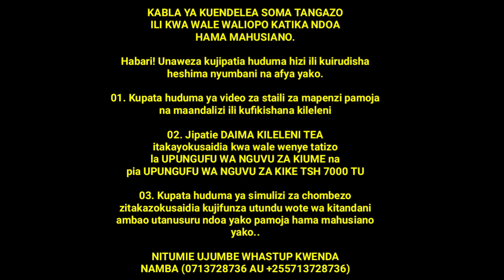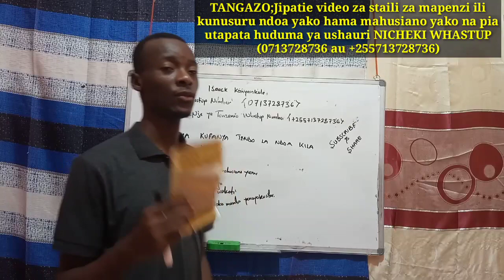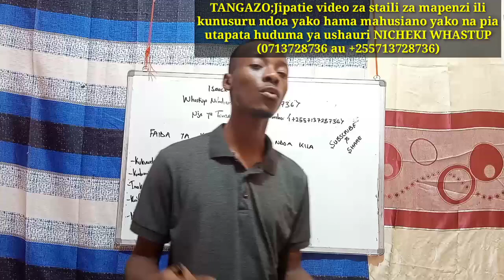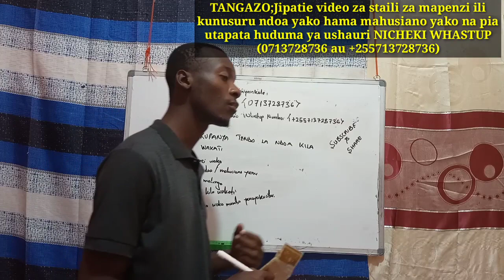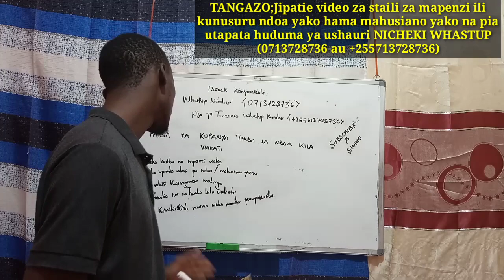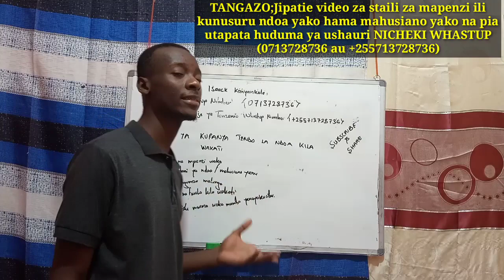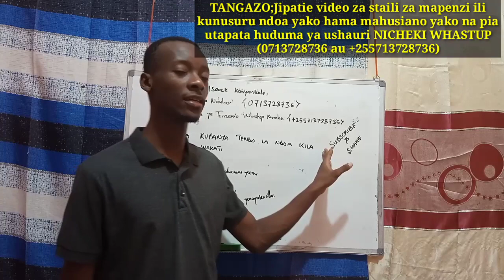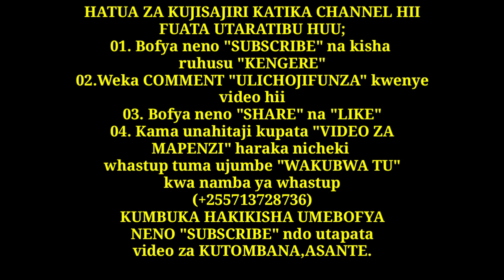Faida za kulana kila siku hizi hapa tazama